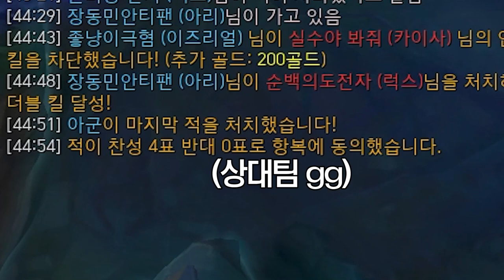LOL 장동민 쉬바나 님에 대한 신고가 접수되었습니다. l 묻고더블로가 최종화🤑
유명 BJ겸 유튜버 @chzeustv ,@bomitube2930 @jisoujang @논리왕전기1 님과 한팀이 되어 롤(LOL) 3연승에 도전한다❗️ ll LOL 장동민 쉬바나 신고가 접수되었습니다🚨  l 묻고더블로가 최종화🤑

※ 본 영상은 크라우드PC 본사 '크라우드팩토리' 로 부터 지원 받아 제작되었습니다.
※ 본 영상은 게이밍기어 브랜드 '리드래곤'으로 부터 지원 받아 제작되었습니다.